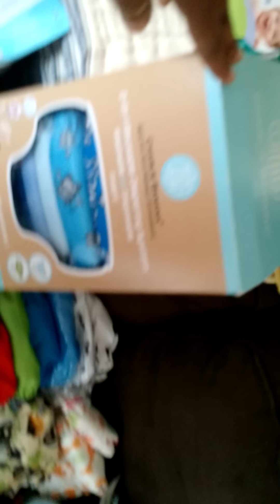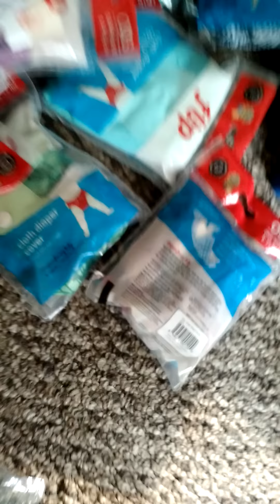My HUGE Cloth Diaper Stash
Hello lovelies here is my excessive Cloth Diaper stash enjoy I had so much fun making this video